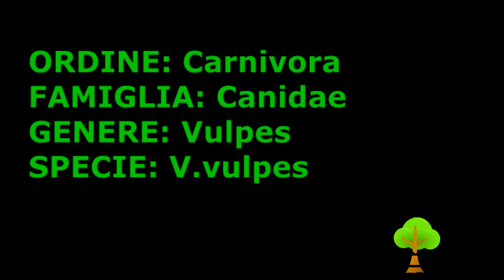Volpe Rossa | Video Descrizione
La volpe rossa (Vulpes vulpes) è un animale meraviglioso, ma tal volta incompreso e odiato. Conosciamo più nel dettaglio questo animale.